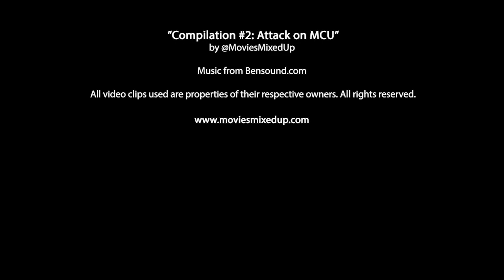Compilation #2: Attack on Titan x MCU | Movies Mixed Up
Compilation #2 is up!

Watch our crossover videos between Attack on Titan and the MCU!